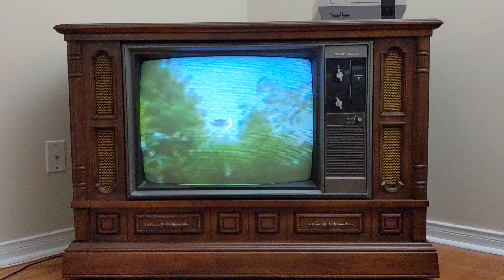Detroit Zoo commercial from 1980s on 1979 Electrohome television.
Well, a couple of weeks ago the old console TV stopped working while I was recording my last batch of intros.  I was afraid that might be the end of it.  So, I joined a vintage TV FB group and did some research and figured out how to fix it.  I'm happy to say, it's back up and running.  I hope it brings back great memories for you too!